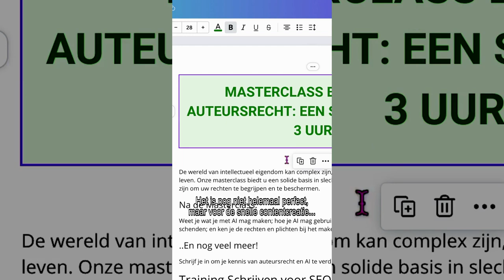De nieuwe AI-tools van Canva Magic Studio| Frankwatching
Het is duidelijk, Canva gaat helemaal voor AI. Magic Studio kende je inmiddels misschien al, maar Canva heeft dit nu flink uitgebreid. En magic, dat is het! ✨⁠
Meer over de uitbreiding en wat je er allemaal mee kan vind je via deze l ink